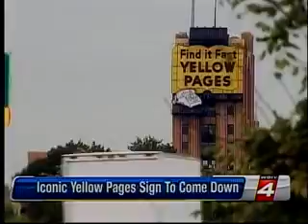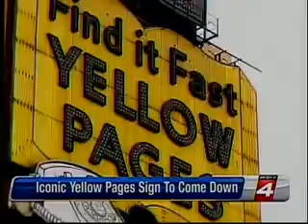NSO Bell Building on WDIV-TV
WDIV-TV explores our NSO Bell Building with President and CEO Sheilah Clay